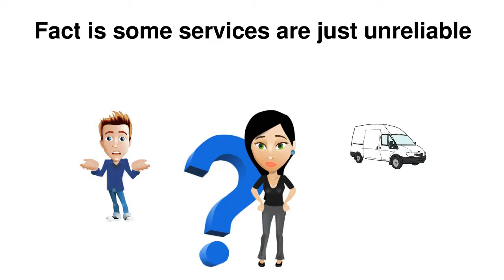Never On Time